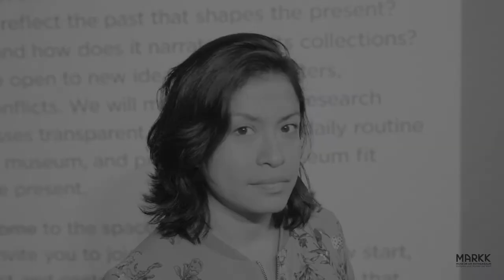MARKK in Motion Podcast mit Yolanda Morales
Yolanda Morales ist eine Choreografin, Tänzerin und Performerin, die seit 2016 in Hamburg lebt. Ursprünglich aus Chiapas in Südmexiko stammend, schloss Yolanda Morales 2018 den Master in Performance Studies an der Universität Hamburg ab. Ihre Tanzausbildung erhielt sie an der Universidad de Ciencias y Artes in Chiapas und an der Universidad in Puebla (BUAP) (Acap-INBA), beide in Mexiko.

Die Choreografin Yolanda Morales nimmt einen aktuellen Moment in der mexikanischen Geschichtsschreibung zum Anlass für ihre neue Tanz-Produktion „Horses“, die am 21.10.21 in der Kesselhalle in Hamburg Premiere feiert.

Sie hat mit der Tanzkompanie "Escenica Obra Negra" in ihrer Heimatstadt Tuxtla Gutiérrez und mit der "Tanztheater Company" in Leipzig, Deutschland, gearbeitet.
Im Jahr 2019 erhielt sie ein Stipendium der Behörde für Kultur und Medien der Freien und Hansestadt Hamburg als Nachwuchskünstlerin und die finanzielle Unterstützung der Hamburgischen Kultur Stiftung. Als solche produzierte sie in Koproduktion mit K3 Tanzplan Hamburg ihr erstes Tanzstück "2666" im Rahmen der Limited Edition Residence auf Kampnagel in Hamburg. "2666" wurde in Hamburg, Deutschland und in Oaxaca, Mexiko, aufgeführt und ist zum IAPAR Festival in Pune, Indien, im Jahr 2021 eingeladen worden.
Ihre Arbeit konzentriert sich auf den dystopischen/utopischen Raum als einen Raum des Widerstands, der Entwicklung neuer Körper, die auf politische, soziale und ökologische Fragen dieser zeitgenössischen Welt mit einem feministischen Ansatz reagieren.
Ihr Ausbildungsschwerpunkt ist die Technik der Improvisation als Mittel der Komposition. Dafür hat sie sich bei verschiedenen Choreografen und Tänzern wie David Zambrano, Toni Cots, Luis Malvacías, Jeremy Nelson und anderen weitergebildet.
Sie engagiert sich auch in verschiedenen sozialen Projekten: In ihrer Heimatstadt arbeitete sie für verschiedene Organisationen in Projekten für Kinder und Frauen und gab in Mexiko verschiedene Workshops zu Tanz und Komposition.